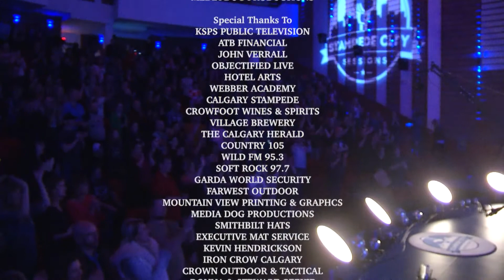Stampede City Sessions Shoutouts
Thank you to all of the amazing recording artists who have graced the SCS stage and for your kind words!